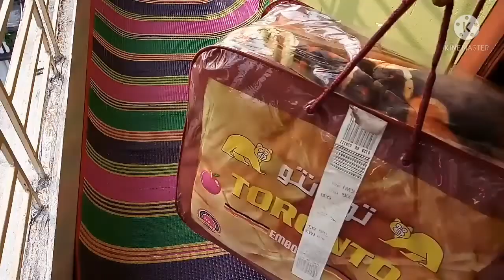শীতের আগমন || Winter on the Door || আদা বাটা সংরক্ষন টিপস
আজকের ভিডিওতে শীতের কিছু পূর্ব পরিকল্পনা ভিত্তিক কাজ করেছি, আশা করছি ভিডিও টি সবার ভালো লাগবে, আমার ভিডিও গুলো ভালো লাগলে লাইক কমেন্ট & শেয়ার করে পাশে থাকবেন, আমার চ্যানেলটি সাবস্ক্রাইব করে রাখবেন, সবাইকে ধন্যবাদ❤️